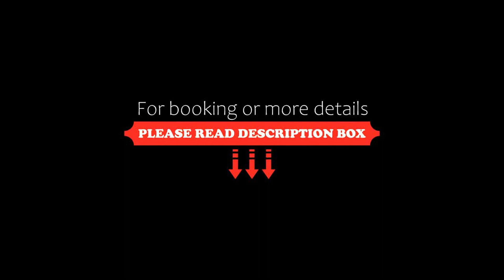OYO Townhouse 812 Hotel The Grand White, Naroda, India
About Property:
OYO Townhouse 812 Hotel The Grand White in Naroda has 4-star accommodation with a shared lounge. Boasting a 24-hour front desk, this property also provides guests with a restaurant. The accommodation features a shared kitchen, room service and organising tours for guests.
The rooms are fitted with air conditioning, a TV with cable channels, a fridge, a kettle, a bidet, bathrobes and a desk. Rooms include a shared bathroom. All guest rooms have a pr...
Property Type: Hotel
Address: Shikhar Avenue Complex, Opp:- Kailash Royal Flat, Nana Chiloda, Ahmedabad, 4th Floor, Shikhar Avenue Complex, Opp:- Kailash Royal Flat, Nana Chiloda, Ahmedabad, Gujarat, India, Ahmedabad, 382330 Naroda, India
Searching For
1. OYO Townhouse 812 Hotel The Grand White - Naroda - India
2. OYO Townhouse 812 Hotel The Grand White - Naroda - India Address
3. OYO Townhouse 812 Hotel The Grand White - Naroda - India Rooms
4. OYO Townhouse 812 Hotel The Grand White - Naroda - India Amenities
5. OYO Townhouse 812 Hotel The Grand White - Naroda - India Offers and Deals
Audio Credit:
Track Title: Blank Slate
Artist: VYEN